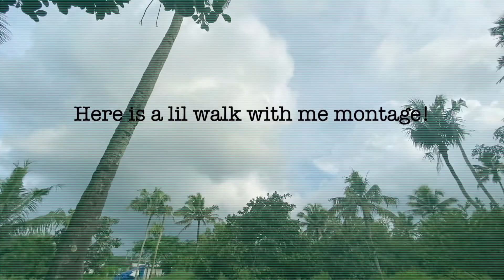Walk with me montage(Kerala edition)